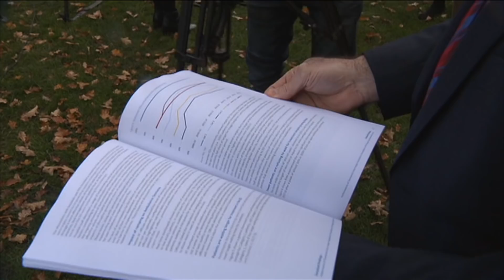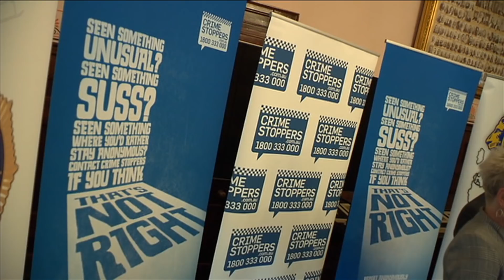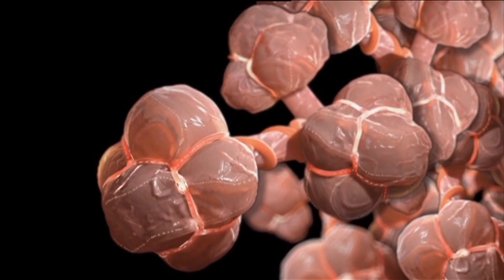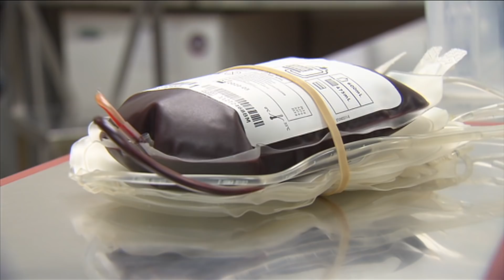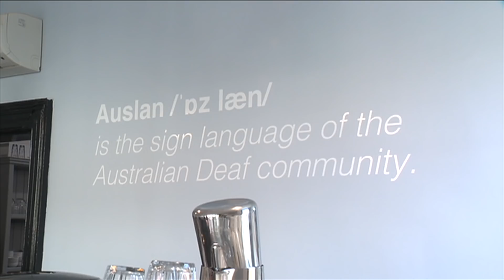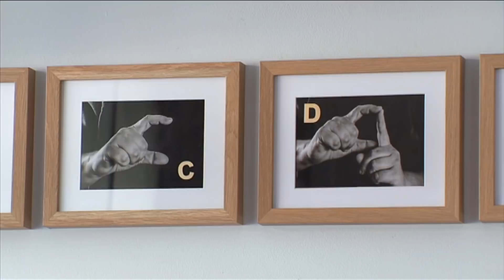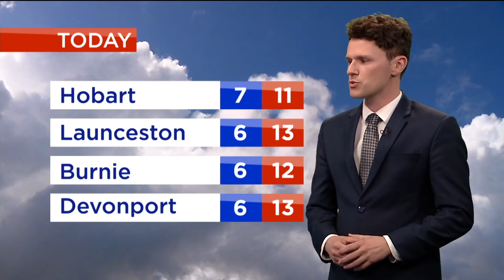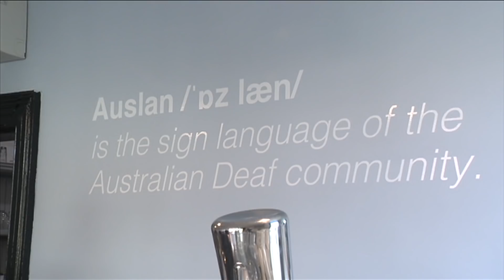Nightly News - Tuesday 28th May 2019